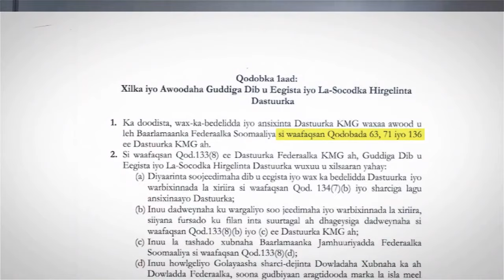Habraaca wax ka bedelka dastuurka ee shalay la ansixiyay. (Warbixin)